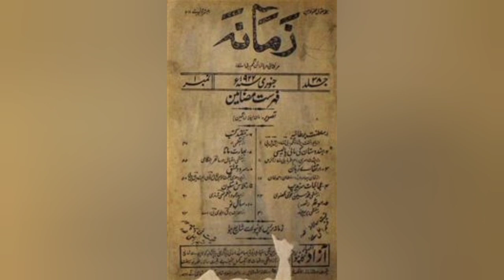आज का दिन इतिहास के पन्नों में ll 31 जुलाई 2023 ll